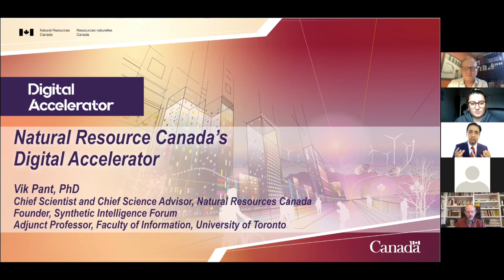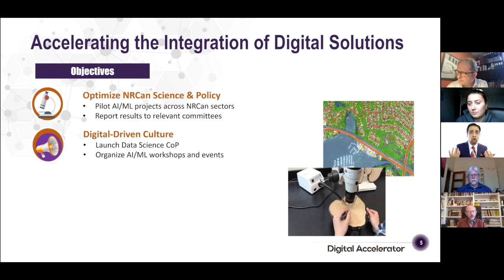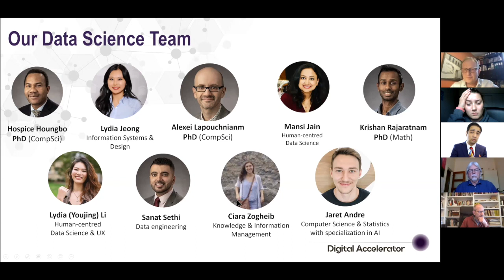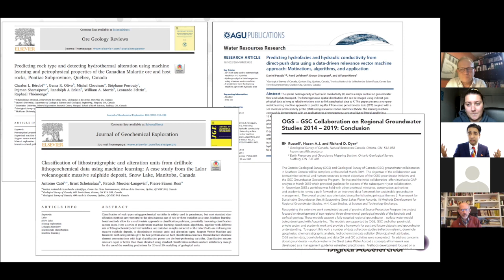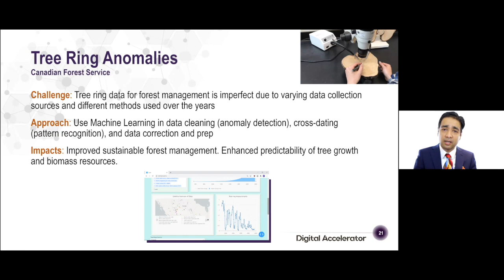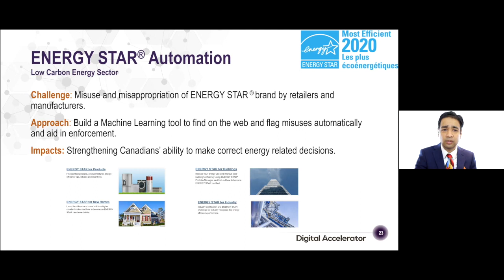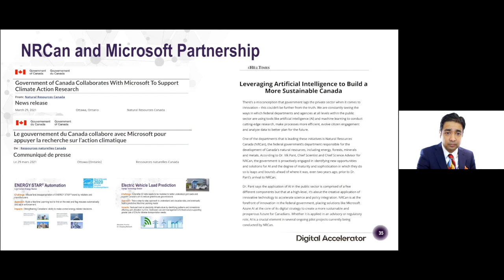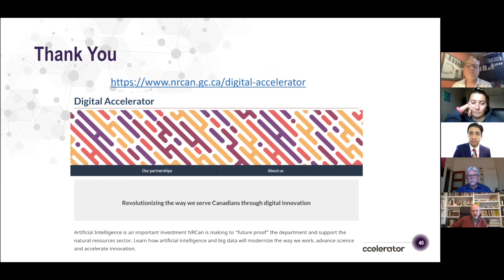Supporting Science and Policy Integration through Data Science and AI, Dr Vik Pant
The English description follows

Partout au Canada, les scientifiques et les chercheurs de RNCan appliquent avec créativité des solutions numériques novatrices pour soutenir le développement durable et la compétitivité du secteur des ressources naturelles du Canada. Cette conférence présentera l'accélération de l'innovation numérique en utilisant la science des données et l'IA pour soutenir la conception et la mise en œuvre des politiques.

Dr. Vik Pant, Conseiller scientifique et Conseiller scientifique en chef, Ressources naturelles, Canada

Across Canada, NRCan scientists and researchers are creatively applying innovative digital solutions to support sustainable development and the competitiveness of Canada’s natural resource sector. This talk will showcase the acceleration of Digital Innovation using Data Science and AI to support policy design and implementation.

Dr. Vik Pant, Chief Scientist and Chief Science Advisor, Natural Resources Canada